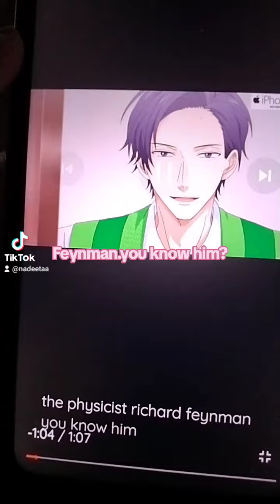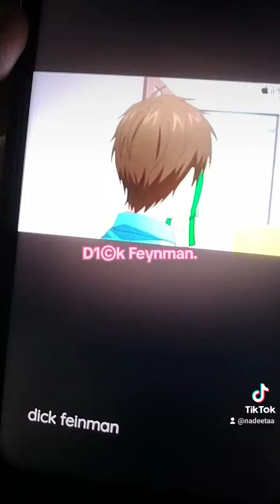funny news clip/life lessons with uramichi oniisan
I saw the news clip on insta earlier and the anime I used in this video was the first thing I thought of when it happened 😆.
oh I apologize about the iphone6 thing on the anime video. it was the only video that was dubbed. the other videos either had the Japanese with English subs,or it would be dubbed but had the subtitles from the Japanese vids so the captions were incorrect as they used diff words so had to use this one.
I might look into why my subs don't work when I use Crunchyroll on Roku.